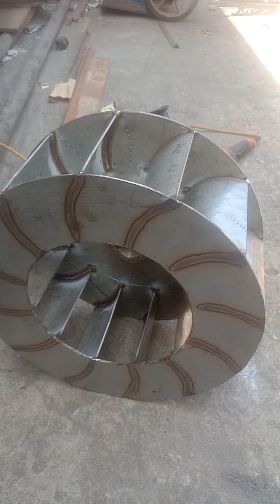23 April 2024